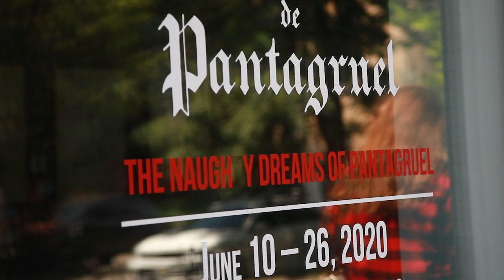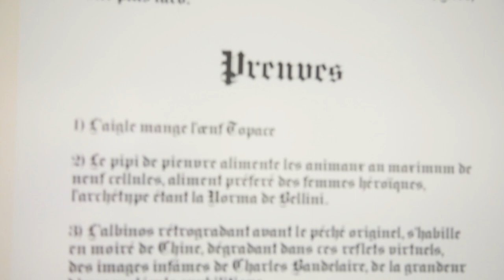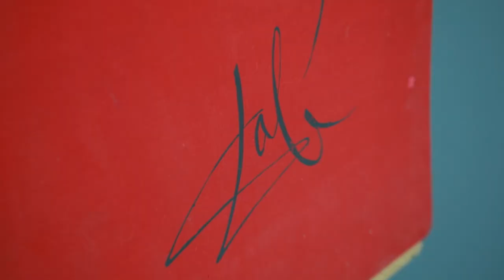Виставка робіт Сальвадора Далі у Києві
У столиці проходить виставка робіт відомого світового митця Сальвадора Далі «Пустотливі сни Пантаґрюеля».
Роботи представив український колекціонер.